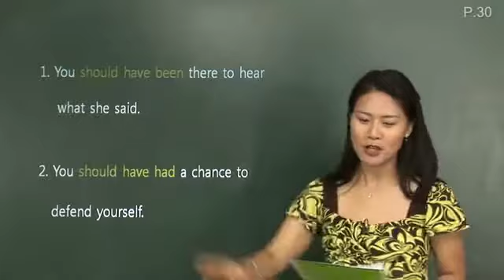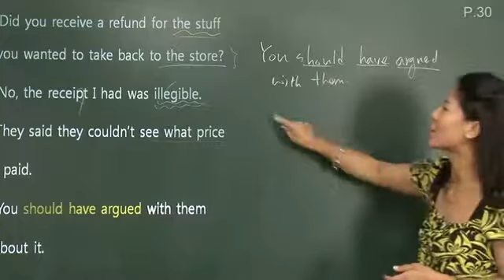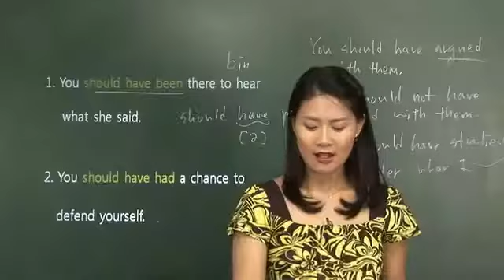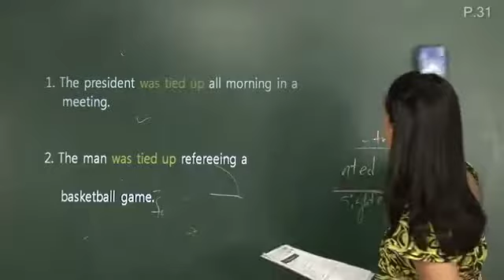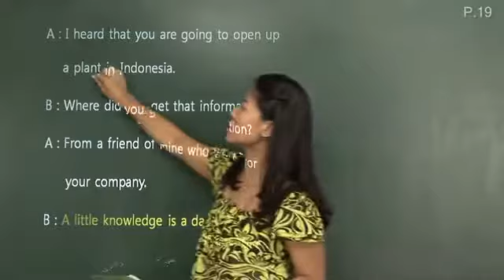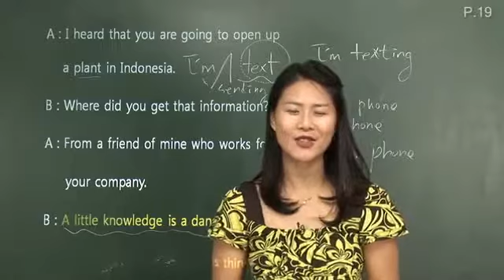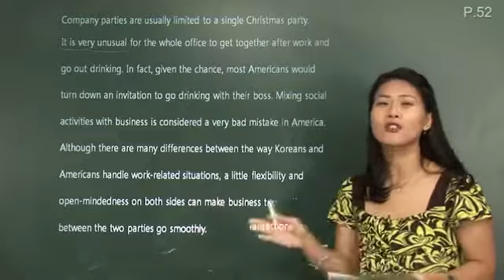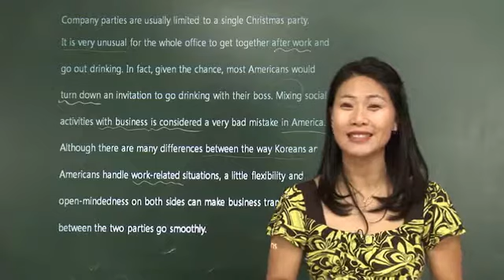48 [한눈에 쏙! 생활영어] ~했어야만 했는데의 should have✛p.p.표현 및 be tied up 표현 알아보기/ 영어속담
영어 강의 그린애플 잉글리쉬!
세상 중요한 영어표현이 나왔어요. 중요 표현 강의는 한 번 더 복습하시면 좋아요~
챕터 5도 얼마 남지 않았네요, 모두 힘을 내세요!

오늘의 강의 주제!
~했어야만 했는데의 should have✛p.p.표현 및 be tied up 표현 알아보기/ 영어속담

-이제 회화도 공식이다!에서 should have✛p.p 및  be tied up을 이용한 회화표현 알아보기
-우리말과 딱 맞아 떨어지는 영어속담에서, 똑같은 기회는 두번 다시 오지 않는다 와 선무당이 사람잡는다의 영어 표현 알아보기
-아듀 콩글리쉬에서 핸드폰의 정확한 표현 알아보기
-듣기와 독해로 알아보는 미국 대 한국의 차이점 알아보기